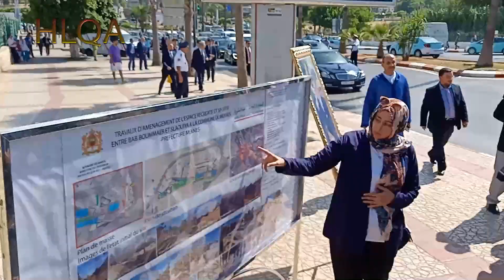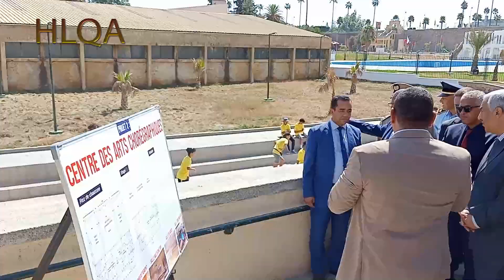بمناسبتي لثورة الملك والشعب تدشين المنتزه الرياضي والترفيهي باب بوعماير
تدشين المنتزه الرياضي والترفيهي باب بوعماير واستقبال الأبطال السباحين التابعين لجمعية النادي الرياضي المكناسي للسباحة الفائزين بالكؤوس في البطولات المنظمة من قبل الجامعة الملكية المغربية للسباحة برسم الموسم الرياضي 2019 / 2018
الإحتفالات المقامة بمناسبتي الذكرى 66 لثورة الملك والشعب والذكرى 56 لعيد الشباب المجيد يوم 20 غشت 2019